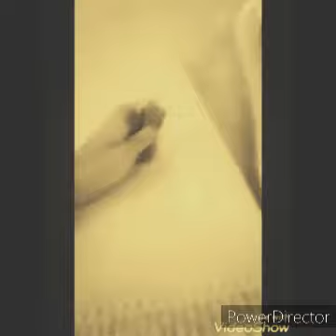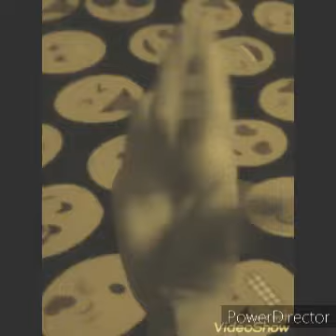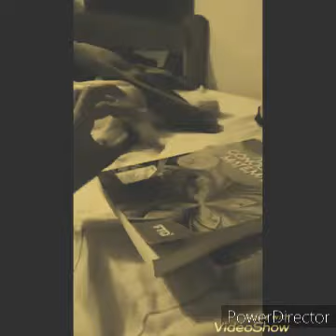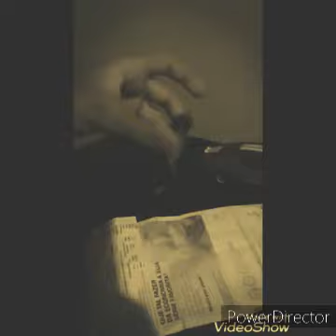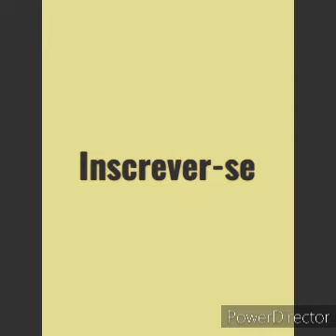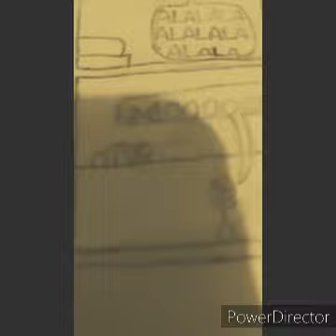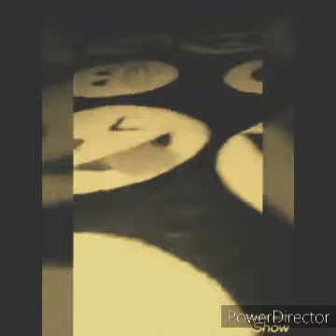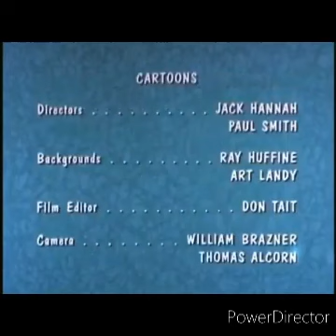Todos Os Pronto! E Até Já Com Todos Os Brinquedos As 2 Horas 9/29/2024 Vídeos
29 de setembro de 2024 - domingo 29

e qual minions forte e cavalo parte 2
cavalo parte 6 e 2
bolha e carro de escolar
lobo2960 batman e carro de abrir a porta
cartoon network ou pokémon
lobo2960 vermelho e fusca 2
carro parte 8
avião e peach
amarelo e lobo2960 preto.